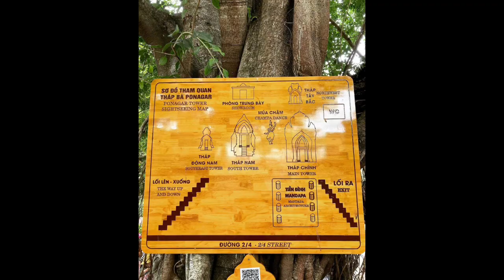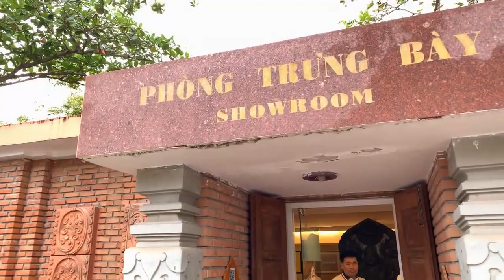Tháp Bà Ponagar Nha Trang - Ponagar Cham Towers | Vui Music & Travel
- Tháp Bà Ponagar Nha Trang là ngôi đền Chăm Pa nằm trên đồi Cù Lao, cao khoảng 10m, gần với bờ sông Cái, tọa lạc trên đường 2 Tháng 4 – cách trung tâm thành phố Nha Trang khoảng 2km về hướng Bắc.
- Tháp Bà Ponagar Nha Trang là một quần thể di tích Chăm Pa có niên đại xây dựng từ khoảng thế kỷ VII đến thế kỷ XIII, thời kỳ vương quốc Chăm Pa còn hưng thịnh và đạo Hindu còn được tôn thờ ở đây.
- Tháp Bà Ponagar còn được biết với cái tên khác là Tháp Yang Po Inư Nagar hay Yang Pô Ana Gar, được xây dựng để thờ nữ vương Po Ina Nagar.

- Chào mừng các bạn đến với kênh Vui Music & Travel trong video này.